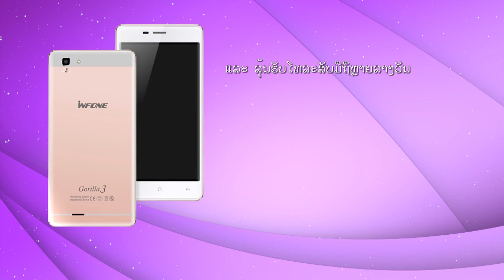Miss Laos 2016-Surprise M16 27 Sep, 2016